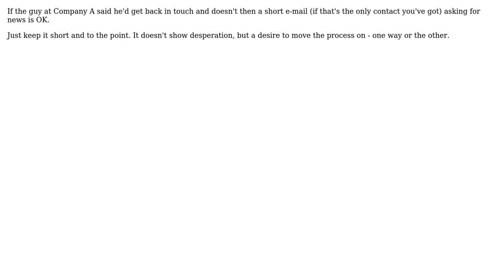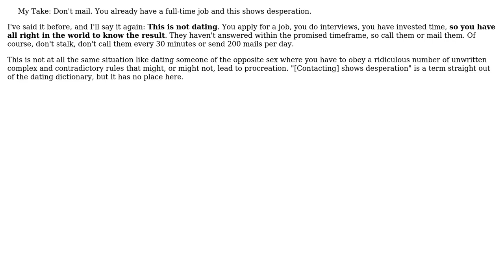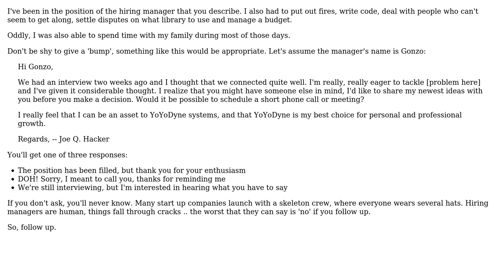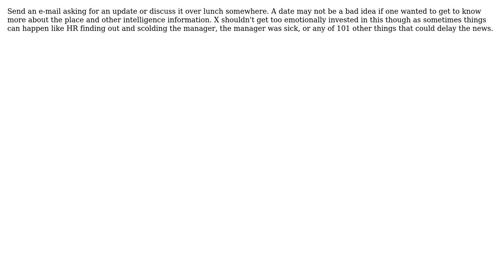Software Engineering: How to deal with Interviews where HR is missing? (9 Solutions!!)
Software Engineering: How to deal with Interviews where HR is missing?

With thanks & praise to God, and with thanks to the many people who have made this project possible! | Content (except music & images) licensed under CC BY-SA | Music | Images & others | With thanks to user yannis user user281377 user TMN user Tim Post user Ryan Hayes user Jon Hopkins user JB King user Fanatic23 user ChrisF user Alison S and the Stack Exchange Network Trademarks are property of their respective owners. You are responsible for your own actions.